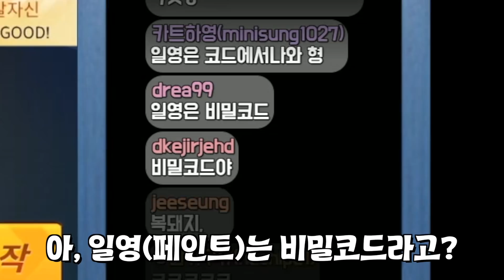『현질의 최후...』 간지의 끝을 보여드립니다^^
[하창봉]

🔥Welcome to 하창봉🔥